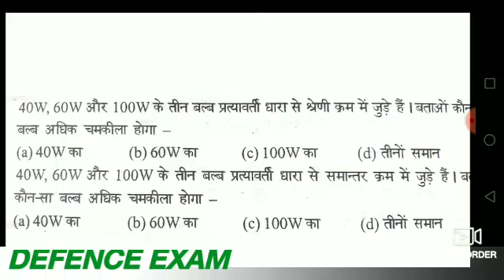Physics short tricks class-1for-airforce(xy),navy(aa ssr mr),nda,cds and other exams